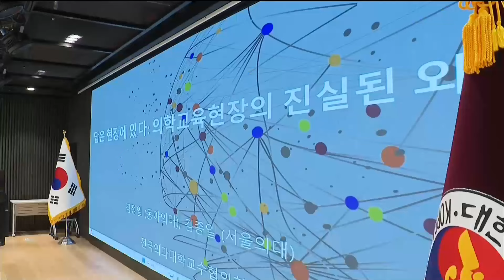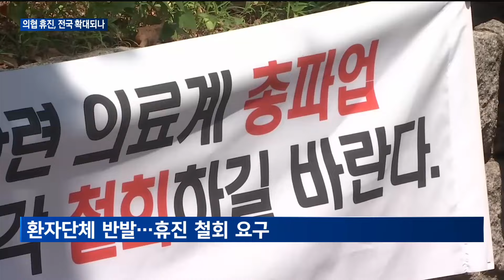[매일경제TV 뉴스] 의대교수 속속 동참…오늘 의협 '전면휴진' 동참 여부 결정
오늘 전국 의대 교수들이 모여 18일 예정된 의협의 전면휴진에 동참할 지 여부를 결정합니다.
국내 주요 대형병원인 서울대병원에 이어 세브란스 병원까지 무기한 휴진을 예고한 가운데 교수 단체까지 가세하면서 의정 갈등이 파국으로 치닫고 있습니다.